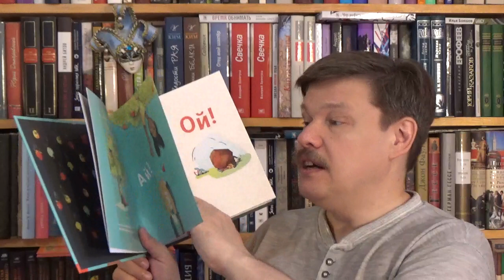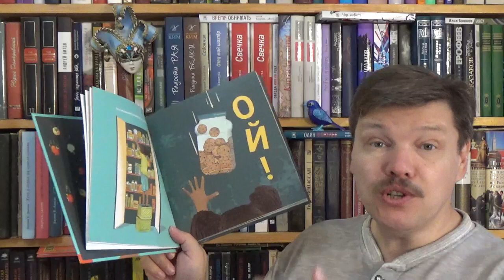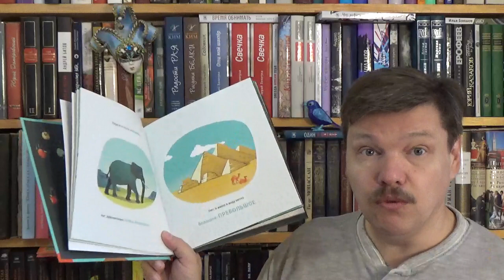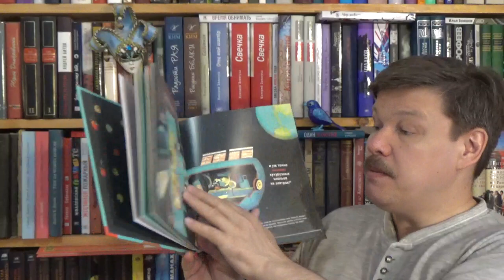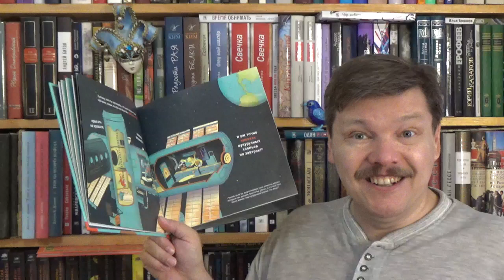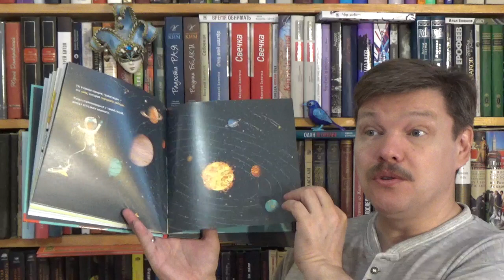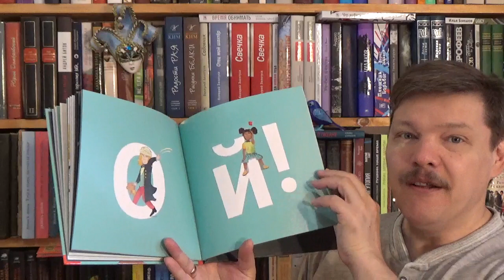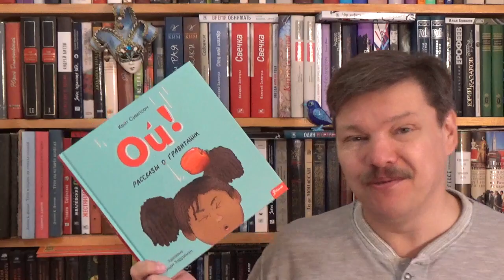Кейт Симпсон. Ой! Рассказы о гравитации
Кейт Симпсон. Ой! Рассказы о гравитации / Илл.: Хардимэн Энди; Пер.: Подрезова Евгения. - Нур-Султан: Фолиант, 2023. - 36 с. - ISBN: 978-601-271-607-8 Аннотация к книге: Ты когда-нибудь интересовался, как действует гравитация? Или как выглядела бы жизнь без этой фундаментальной (так она называется!) силы? Если нет, тебе поможет в этом книга «Ой! Рассказы о гравитации» — забавное и познавательное введение к представлению о том, что всё, что поднимается вверх, должно опуститься вниз.

Как вести книжный видеоблог. Мастер-класс Дмитрия Гасина
О детской литературе: что прочесть, кто пишет, где обсуждают? Более 170 ссылок:
Как сэкономить, покупая книги? -

Хорошего чтения!